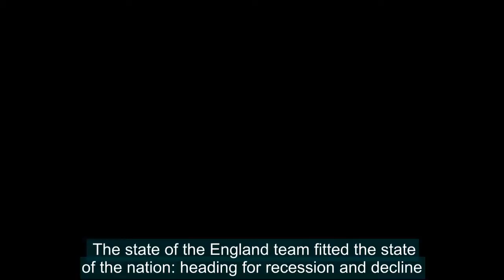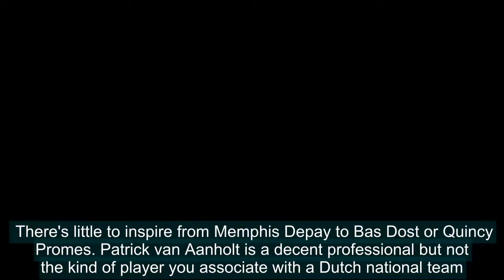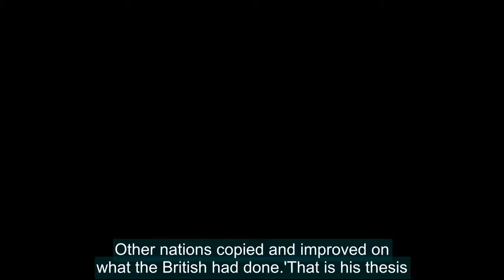Holland have no inspiration... the lack of ideas was sad to behold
Kevin Keegan tells a story about playing for England at Wembley against Holland in 1977. The state of the England team fitted the state of the nation: heading for recession and decline. This was a period when England failed to qualify for two successive World Cup finals. (Though it is often forgotte
Holland,pretty,wrote,book,nurturing,young,players,little,inspiration